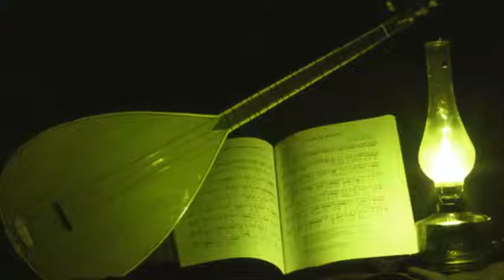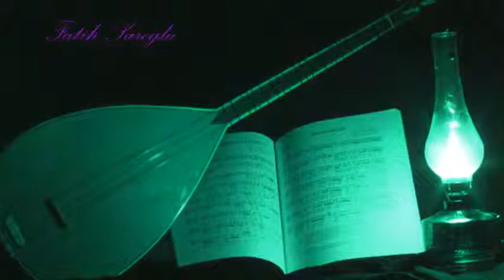(ellerini çekip benden)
Hazırlayan ve sunan; Fatih Saroğlu